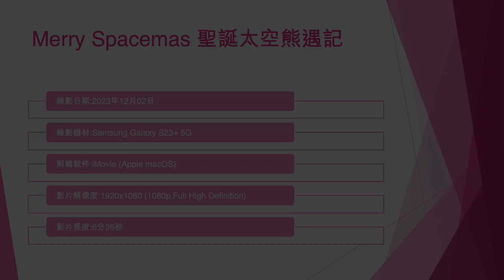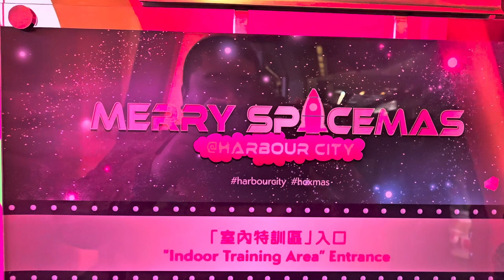Merry Spacemas 聖誕太空熊遇記 (1) - 2023年12月02日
錄影日期:2023年12月02日
錄影器材:Samsung Galaxy S23+ 5G
剪輯軟件:iMovie (Apple macOS)
影片解像度:1920x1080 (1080p,Full High Definition)
影片長度:6分36秒